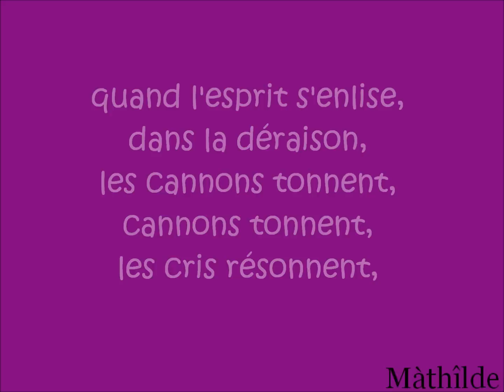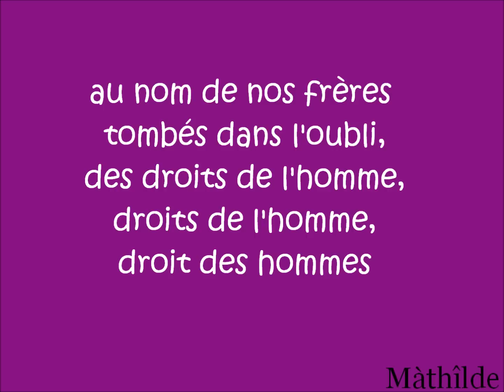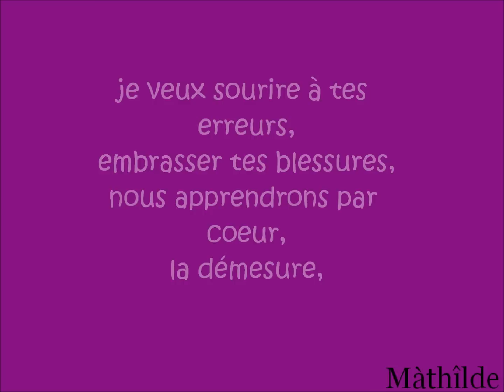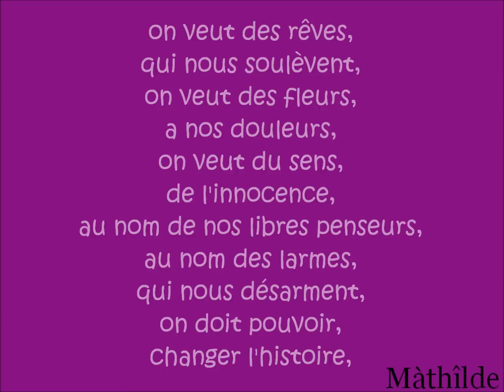Les amants de la bastille 1789 - Pour la peine - parole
Salut tout le monde voila Les amants de la bastille 1789 Pour la peine